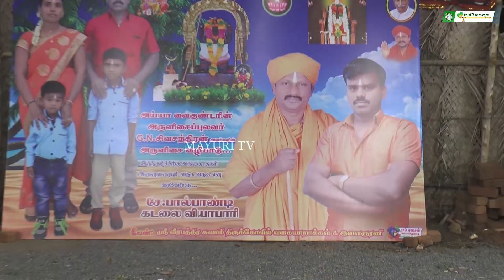அம்பல பதியினிலே அழகான தோப்பிலே உன் முகம் கண்டேனே அய்யா | C N SIVACHANDRAN | VAIGUNDER AYYA SONG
You tube